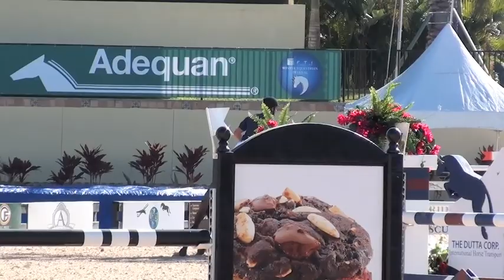HH Sandor- WEF 3- 1.45m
Sandor WEF 3 145m